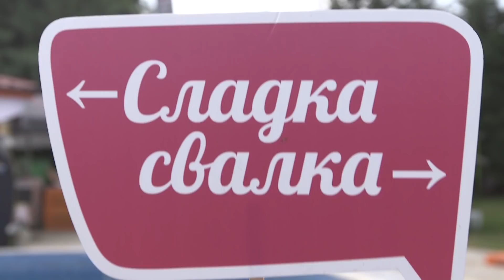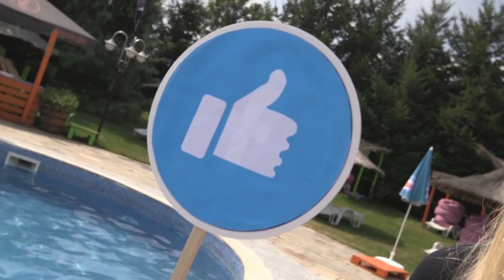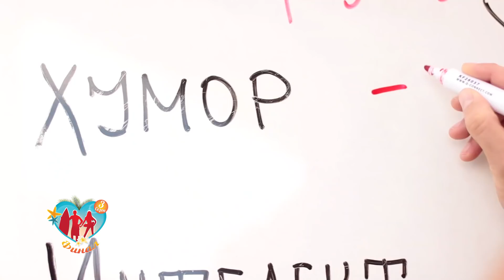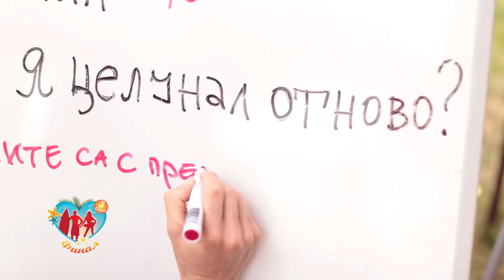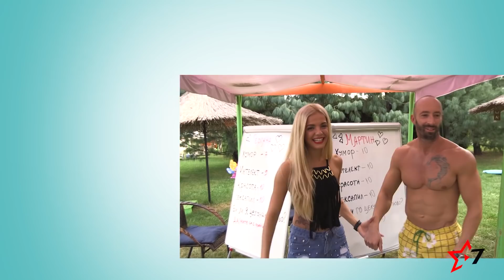За тази ТВ ВОДЕЩА размерът има значение! А ТОЙ... има какво да покаже! (Сладки Свалки)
Сезон 3 на Сладки Свалки ще бъде по-горещ отвсякога!
Очаквайте нов епизод всеки четвъртък!